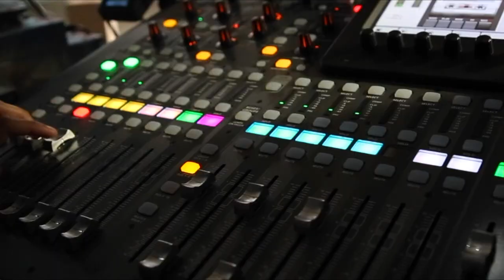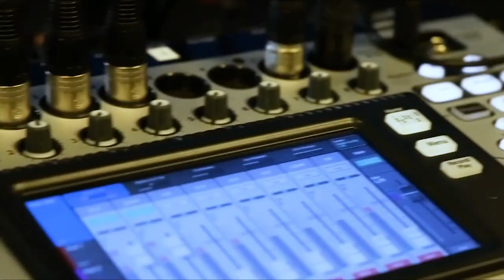Poojan Kumar, Clumio | CUBEConversation, October 2019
Poojan Kumar, CEO, Clumio talks with Peter Burris for a CUBEConversation from our studio in Palo Alto, CA.